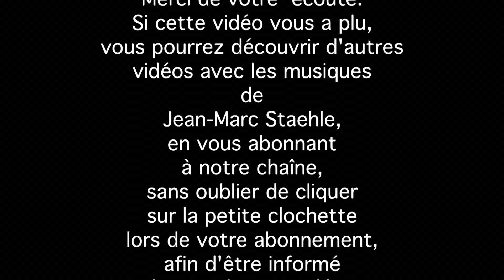Reiki musique avec la clochette toutes les 3 mn - with bell every 3 minutes - Jean-Marc Staehle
Full album Reiki music with bell every 3 mn
31 mn extraites de l'abum Reiki musique ( l'album complet fait 61 mn)  . Cette musique douce est idéale pour la pratique du Reiki, une petite clochette toutes les 3 mn vous aidera dans le changement des positions. Cette musique  lumineuse et apaisante apportera une profonde relaxation du patient et facilitera la canalisation de l'énergie de guérison.

Jean-Marc Staehle est le grand spécialiste Français des musiques pour la relaxation, la méditation , les techniques de soins, les massages et gymnastique douces, mais surtout, il a composé plus d'une trentaine d'albums magnifiques et très relaxants. 3 de ses albums sont consacrés au Reiki :
Reiki harmonie - Reiki musique - Reiki énergie de guérison.
Si vous souhaitez voir d'autres vidéos avec les musiques de relaxation de Jean-Marc Staehle, n'hésitez pas à vous abonner à la chaîne, en pensant à qliquer sur la petite clochette pour être averti des prochaines parutions.